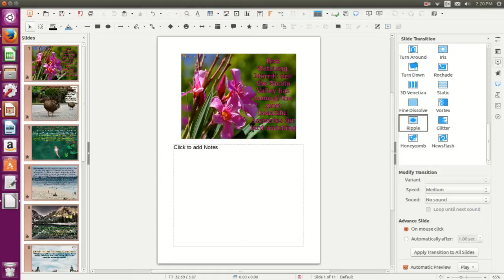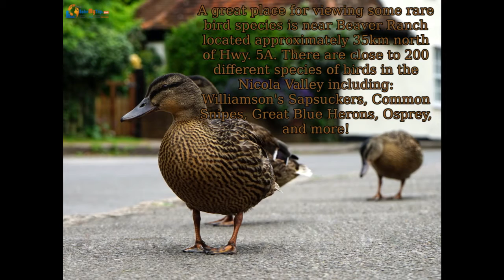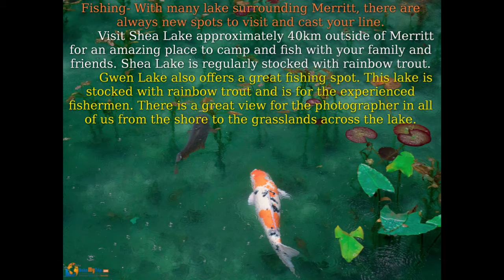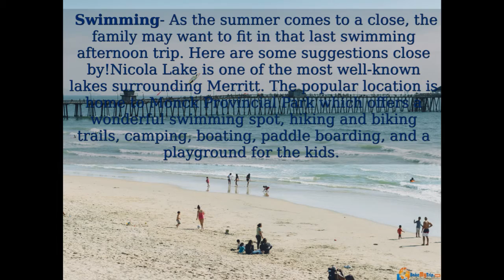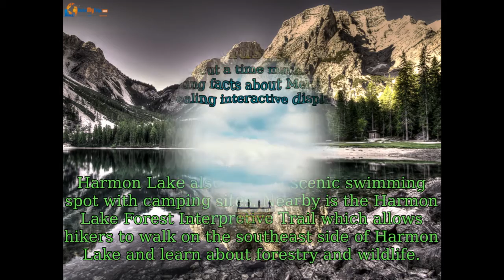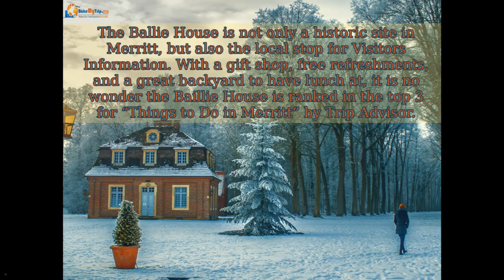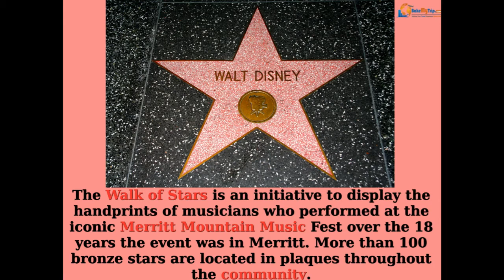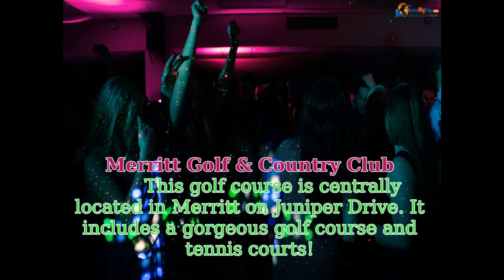Amazing Facts about Merritt